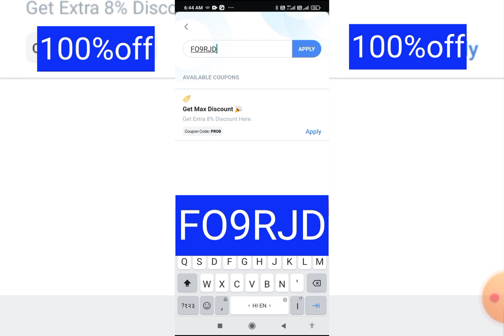testbook Pass 90%Off| Testbook Coupon Code|Testbook Banking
Code FO9RJD

About